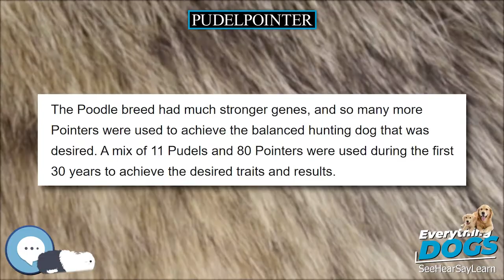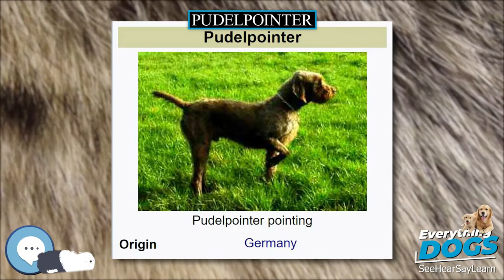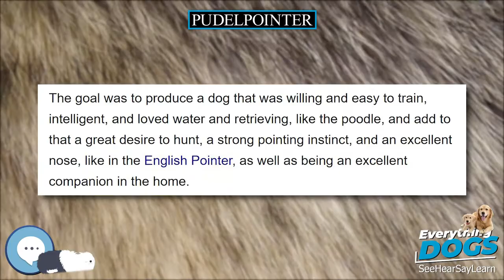Pudelpointer 🐶🐾 Everything Dog Breeds 🐾🐶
Amazon's Best Dog Food
Unique and Versatile Portable Hydration Dog Bowl
Audible Books about Dog Care and Training
Link to Amazon.com Store

The Pudelpointer is a versatile hunting dog breed from Germany. It is a pointing breed that came from a cross between the German hunting poodle (pudel) and the English Pointer.